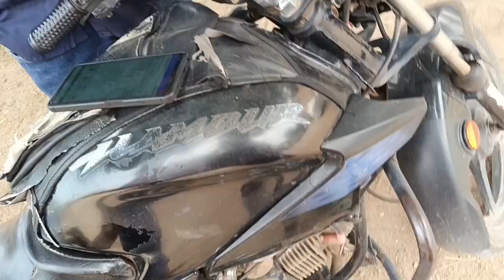Flipkart से मगवाया ऑनलइन पतिदेव के लिये 📱मोबाइल /डिलीवरी वाले भईया..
Sweet Baby Mom
Maine mangaya online Flipkart se phone
1My first vlog
2 My first vlog video
3 My viral first vlog
4 My first vlog on youtube
5 My vlog
6 My first vlog viral
7 My first vlog 2024
8 My first vlog in youtube
9 vlog
10 Vlogging
11 viral vlog
12 viral first vlog
13 My first vlog in hindi
14 My vlog video